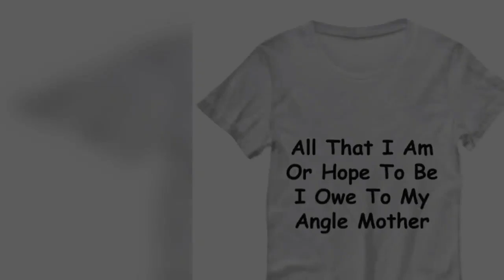Womans Tee All that i am or hope to be i owe to my angle monther gift for mom